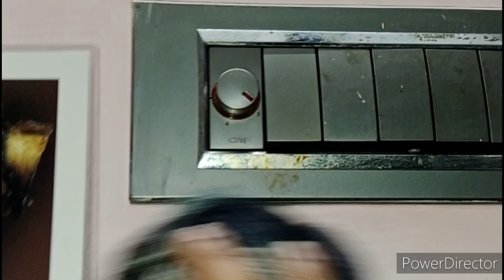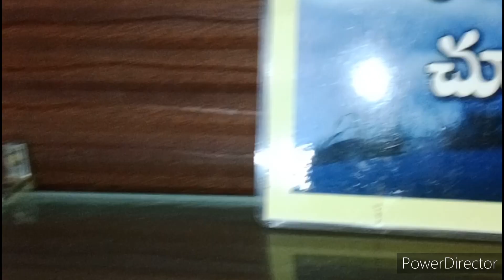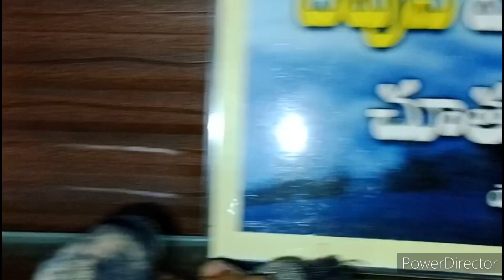అమ్మగారి ఇంట్లో నేను చేసిన క్రిష్టమస్ హౌస్ క్లీనింగ్